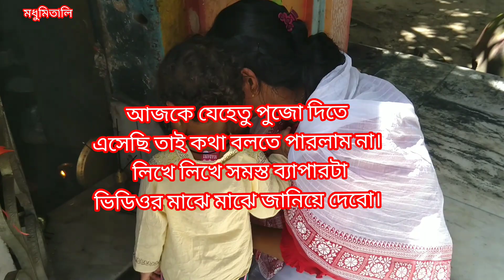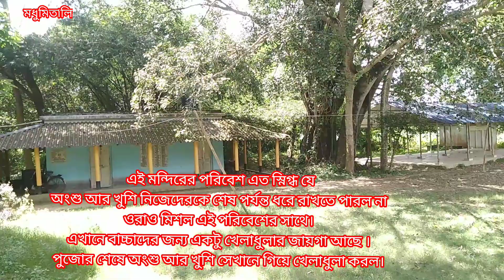My_first_vlog শ্রী শ্রী ব্রজবিনোদ জিউ মন্দিরে পুজো দিতে গিয়েছিলাম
এই মন্দিরটি পশ্চিম মেদিনীপুর জেলার দাসপুর থানার অন্তর্গত যদুপুর গ্রামে অবস্থিত। এই মন্দিরের অনেক কাহিনী আছে কিন্তু আজ সব কাহিনী বলা যাবেনা। অন্যদিন অন্য কোন ভিডিওতে সব ঘটনা একদিন খুলে বলবো।